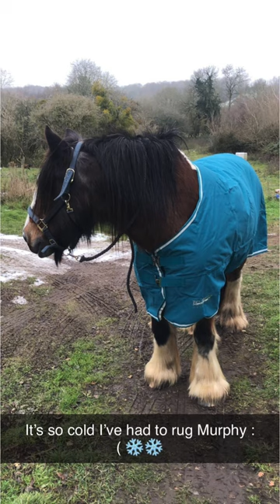Rugged Gypsy Cob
Murphy our Gypsy Cob is having a rug on tonight as its -3 during the day